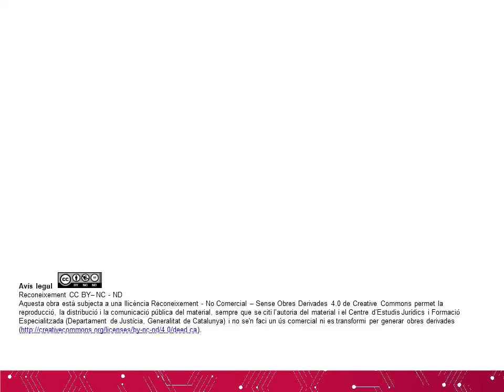Videonovetats Biblioteca juny 2021